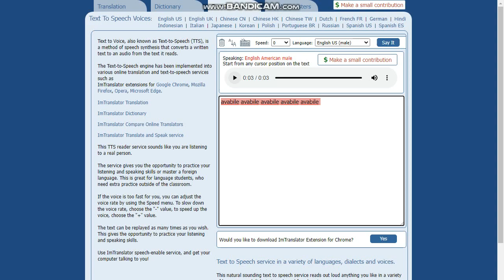You spelled Available wrong!